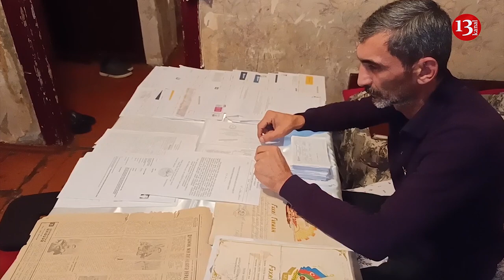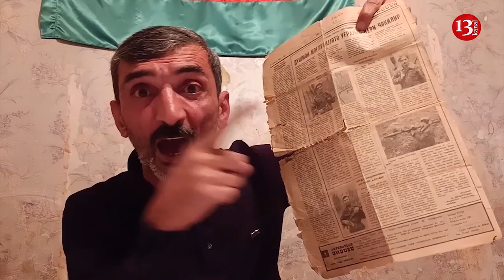"Üzünüzə deyirəm, utanın ölün, yerə girin, qırılır acından bu qazilər"- Qazi Elşad Quliyev